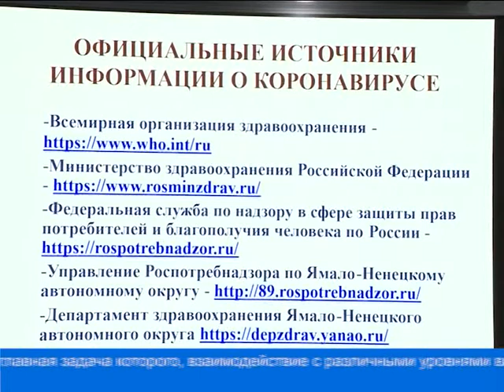На первое место выходит профилактика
Накануне состоялась встреча предпринимателей с заместителем главы Администрации города и врачом эпидемиологом для обсуждения  эффективной профилактики распространения коронавирусной инфекции в местах массового посещения и рабочих коллективах.